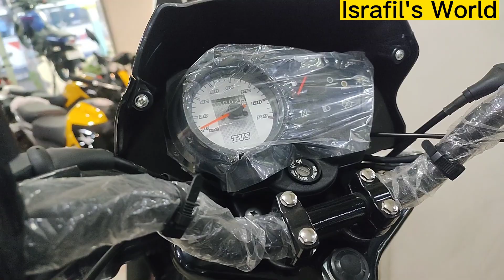ঈদ অফারে দাম কমলো || Tvs Metro 100cc Price In Bangladesh 2022 || Tvs Metro 100 Full Review In Bangla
Showroom Address
Tvs Auto Bangladesh
43, Shaheed Tajuddin Ahmed Sharoni
Tejgaon, Dhaka -1208
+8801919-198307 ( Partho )